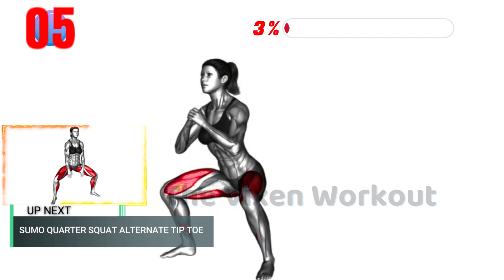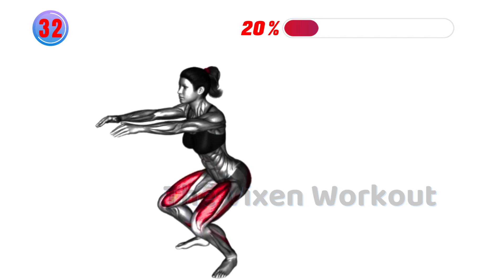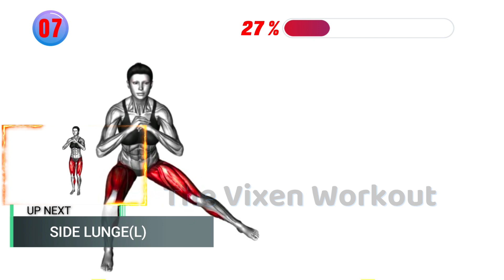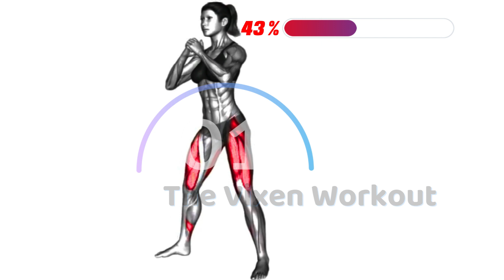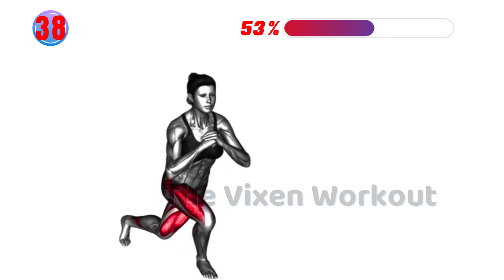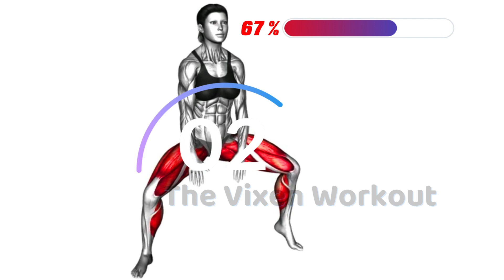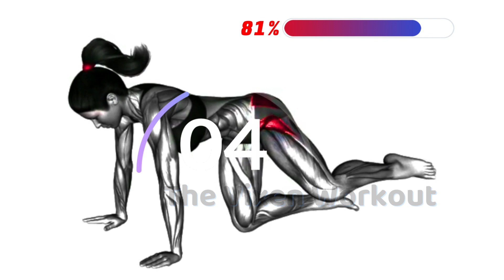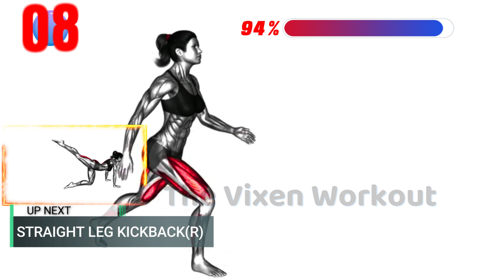Get an Enviable Figure: Big Butt Workout & Toned Legs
Get an Enviable Figure: Big Butt Workout & Toned Legs TheVixenWorkout,thevixenworkout,homeworkout,losebellyfat,fullbodyworkout TVW.